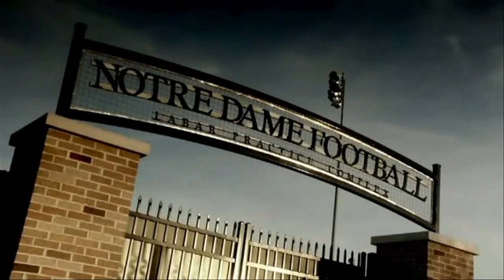Notre Dame Football 2011 (by: Matt Bull)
A pre-amp video of Notre Dame highlights and campus features I constructed for the upcoming 2011 football season.